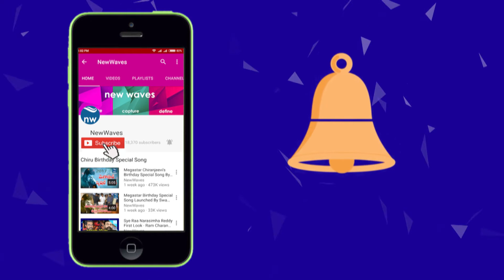Jr NTR 28th Movie launch | Pawan Kalyan Attends JrNTR's Film Launch | New Waves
Jr NTR 28th Movie launch - Pawan Kalyan Attends Jr NTR's Film Launch